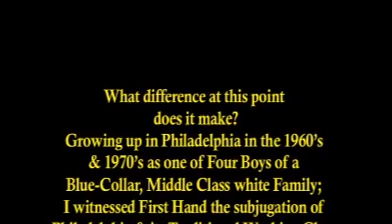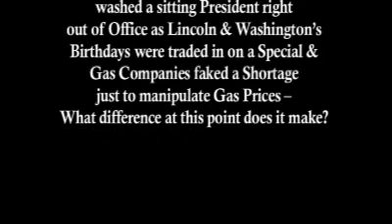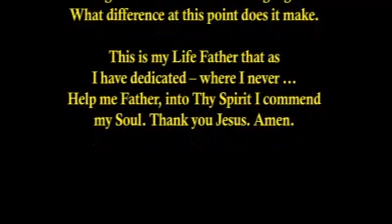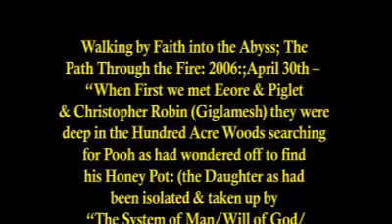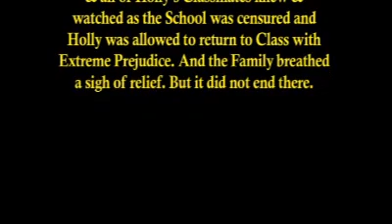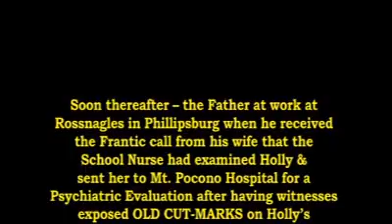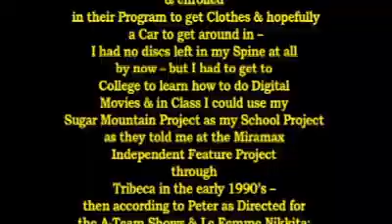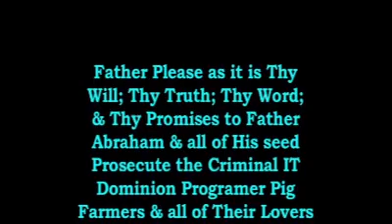JUST Story Love Potion #9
Ghost Bros - what kind of equipment would you recommend - I have never worked with Ghost Meters - and do they have any Cameras that are duel platform for vibtation & electric; is there such a thing as an Ultra Crystal Lens?